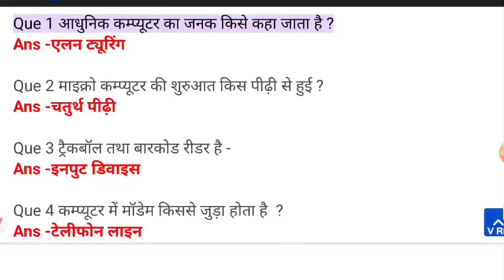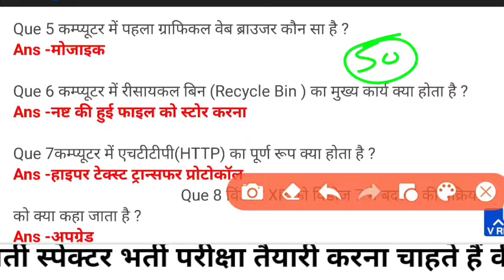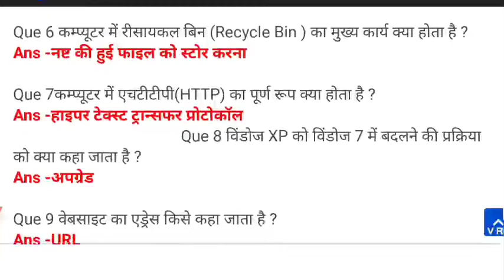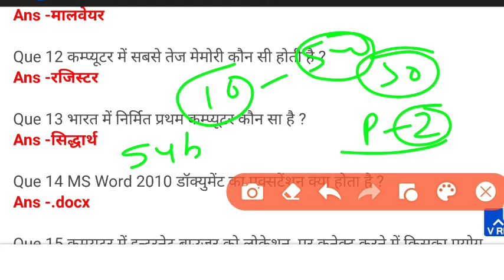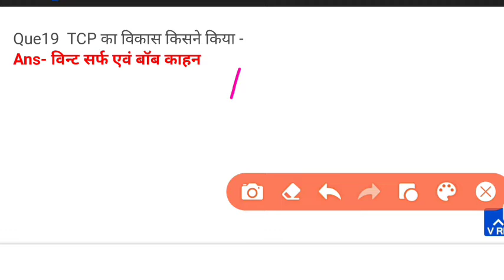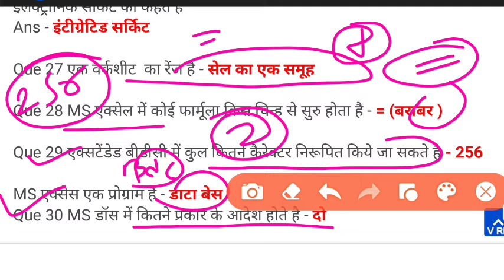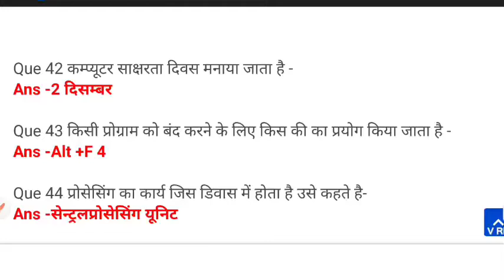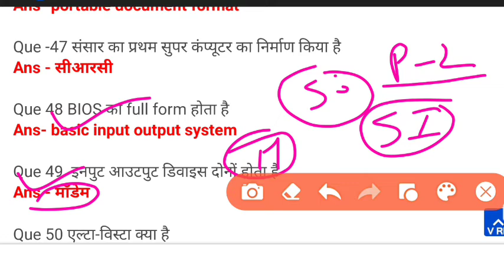Computer important questions, computer objective questions CG hostel warden, computer 2022,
कंप्यूटर महत्वपूर्ण प्रश्न| COMPUTER PRACTICE SET| COMPUTER OBJECTIVE QUESTIONS|

computer objective

questions with answers in N
hindi
computer objective
questions
english
computer objective
hindi lucent
computer objective
Questions
marathi
computer objective
questions in hindi
computer objective
Questions
questions in english
computer objective
questions for class 2
computer objective
Questions
questions for class 4
computer objective
questions in marathi
computer objective
questions book

computer exam kaise hota
hai
computer ke bare mein
jankari
computer ke question
Q
answer
Q
computer questions
N
Q
ravi study_iq-gh
computer kise kahate
Q
hain
computer exam paper
Q
2021
computer generation
computer ka parichay
computer class utkarsh
maths education by rupesh sir
||छत्तीसगढ़ सामान्य ज्ञान|| छात्रावास अधीक्षक|| एसआई SI भर्ती|| CG GK||

छत्तीसगढ़ सामान्य ज्ञान 2022, छत्तीसगढ़ सामान्य ज्ञान, छत्तीसगढ़ सामान्य ज्ञान प्रश्नोत्तरी, छत्तीसगढ़ सामान्य ज्ञान 2021, छत्तीसगढ़ सामान्य ज्ञान जनरल नॉलेज, छत्तीसगढ़ सामान्य ज्ञान जीके, छत्तीसगढ़ की सामान्य ज्ञान, छत्तीसगढ़ भूगोल सामान्य ज्ञान, छत्तीसगढ़ के बारे में सामान्य ज्ञान, छत्तीसगढ़ का सामान्य ज्ञान दिखाइए

cg samanya gyan 2022, cg samanya gyan 2022 book, chhattisgarh samanya gyan 2022 peon, cg patwari samanya gyan 2022, chhattisgarh ka samanya gyan 2022, cg b ed samanya gyan 2022, cg pre b ed samanya gyan 2022, cg bed 2022 samanya gyan

cg new vacancy 2022, cg new vacancy 2022 new update, cg new vacancy 2022 today, cg new vacancy 2022 police, cg new vacancy 2022 23, cg new vacancy 2022 july, cg new vacancy 2022 august, cg new vacancy 2022 june, cg new vacancy 2022 september, cg new vacancy 2022 march

cg current affairs 2022, cg current affairs 2022 january, cg current affairs 2022 arjuna, cg current affairs 2022 june, cg current affairs 2022 july, cg current affairs 2022 may, cg current affairs 2022 april, cg current affairs 2022 6 months, cg current affairs 2022 mcq, cg current affairs 2022 coco

cg si gk questions and answers, cg si gk question in hindi, cg gk si question paper in hindi 2019

current affairs 2022, current affairs today, current affairs 2021, current affairs for pet 2022, current affairs september 2022, current affairs by gaurav sir, current affairs by ravi,

 current affairs january 2022, current affairs august 2022, current affairs june 2022
cg gk, cg gk 2022, cg gk hariram patel, cg gk current affairs 2022, cg gk questions and answers 2022, cg gk question, cg gk class, cg gk in hindi, cg gk history, cg gk best book
sub inspector general knowledge
sub inspector GK GS 2022,
sub inspector GK QUESTIONS IN HINDI

5-Minute Crafts DIy

5-Minute Crafts PLAY

6-Minute Crafts FAMILy

Kerajinan 5-Menit

5-Minute Crafts Recyele

5-Minute Crafts LIKE

5-Minute Recipes

5-Minute Crafts TEENS